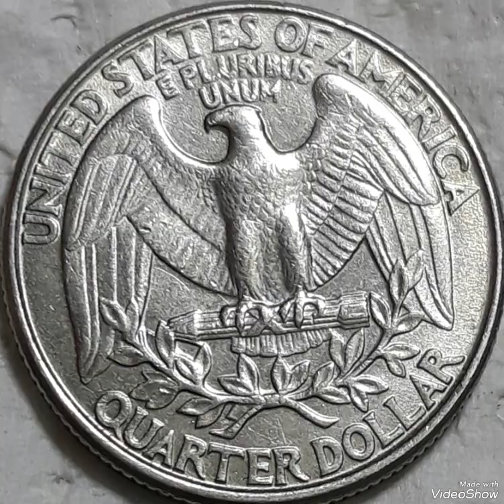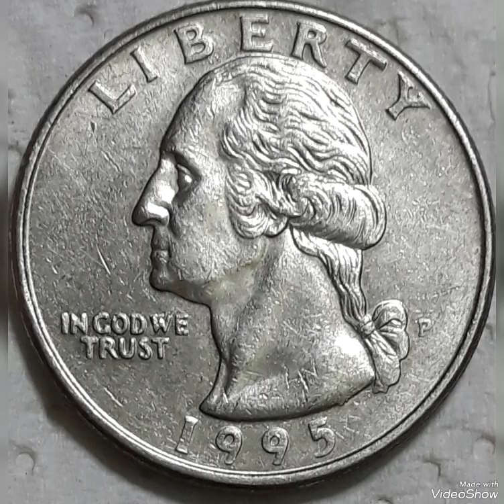1995 P Quarter dollar Error ( in date-faced-Coast-head,,)Found pocket change!!